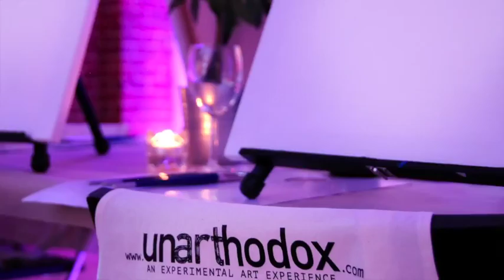Unarthodox Paint and Sip Experience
Paint and Sip™ Experience

Join us for an exciting, creative night out! Bring a bottle of wine and your inner artist. Step into a unique, immersive art space in the heart of Chelsea and explore your creativity! This is not your typical art and wine experience. We incorporate paint, music, lighting, and aromas to set the perfect environment! Leave all of your stress behind, you are entering a judgment-free, friendly, fun and sophisticated environment. Come alone, bring your spouse, your date or friends. Better yet, bring your co-workers and make it a team outing fun experience!

Unarthodox is a creative space that combines all of the arts to create unique immersive experiences.